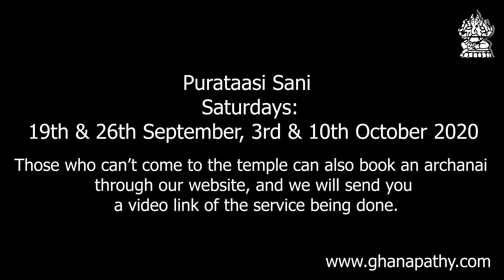Purutasi Sani: The Significance of Saniswaran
We explain the significance of Lord Saniswaran and why we observe Purutasi Sani on 4 consecutive Saturdays (19 & 26 Sept + 3 & 10 Oct 2020).

If you would like to book an archanai online (we will send you a personal video)

Part 2 of 2 videos in this series; In Tamil with English sub-titles.